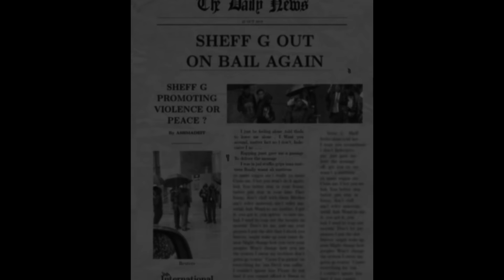Sheff G “Feel Ah Way” (Official Video Release)